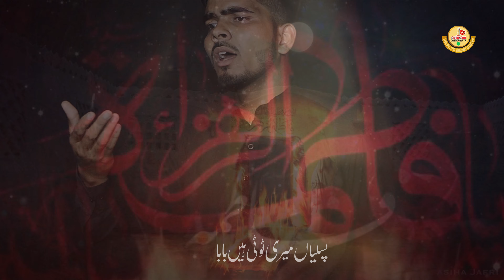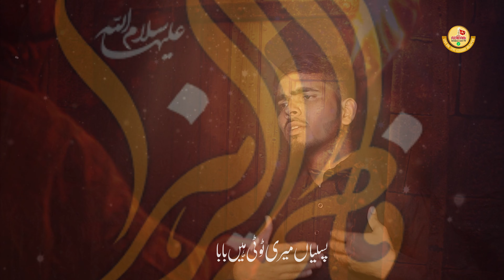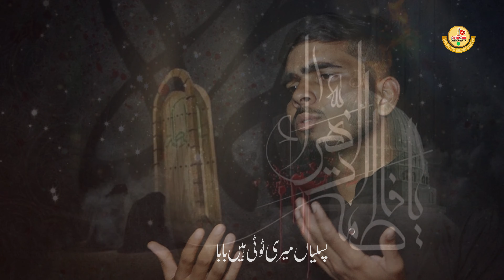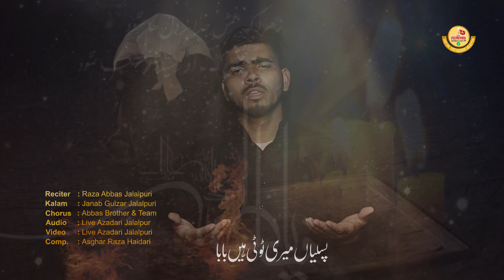New Nohay 2021 | Pasliyan Meri Tooti Hain Baba | Noha 2021 | Noha Ayyame Fatima 2022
Title         :- Pasliyan Meri Tooti Hain Baba
Sub Title :- New Nohay 2021/22
Related   :- Muharram 1443
Reciter    :- Raza Abbas Jalalpuri
Poet        :- Maulana Gulzar Jalalpuri
Audio      :- Live Azadari Jalalpur
Chorus    :- Abbas Brothers & Team
Editing     :- Asghar Raza Haidery
Camera   :- Qasim Sabri
Mastere   :- ABS Studio
Released :- Live Azadari Jalalpur

Lyrics This Noha:-
Pasliyan Meri Tooti Hain Baba
Bain Karti Hain Ye Ro Ke Zahra sa

Mujh Pe Zalim Ne Hai Zulm Dhaya
Mujh Pe Jalta Hua Dar Giraya
Ho Gaya Pehlu Mera Shikasta

Kaise Batlawu Apni Musibat
Aisi Zalim Ne Dhai Qayamat
Mera Mohsin Raha Ab Na Zinda

Mere Hasnain Aayen Jo Ghar Pe
Ho Na Aisa Rahen Bhooke Pyase
Pehle Dono Ko Khana Khilana

Mere Bachche Jo Poochenge Mujhko
Hai Kaha Ma'n Meri Keh Ke Mujhko
Unko Dena Ali as Tum Dilasa

Ro Ke Kehti Hain Gulzar Zahra sa
Mere Marne Ka Sin Ye Nahi Tha
Zalimon Ne Sitam Itna Dhaya

Pasliyan Meri Tooti Hain Baba | Noha Ayyam E Fatimi 2021 | Noha Fatima Zahra | Bibi Fatima Noha | New Nohay 2021 | Pasliyan Meri Tooti Hain Baba | Noha 2021 | Noha Ayyame Fatima 2022 | New Noha 2022

2021 ka new noha,
21 ramzan new noha 2021,
ravi road new noha 2021,
28 rajab new noha 2021,
21 ramzan noha 2022,
2022 ka noha,
new noha 2022,
nadeem sarwar new noha 2022,
new noha 21 ramzan 2022